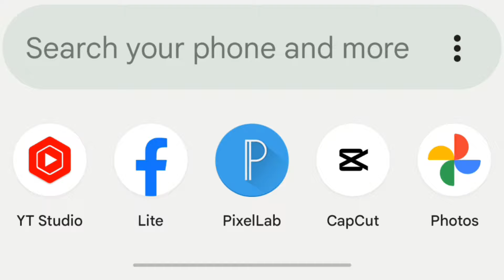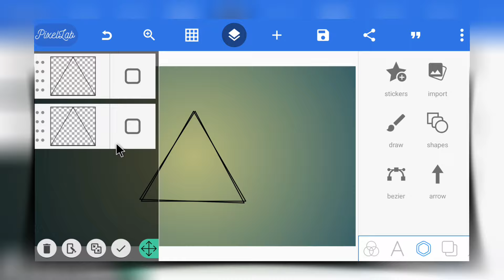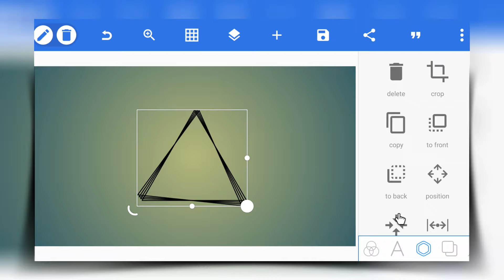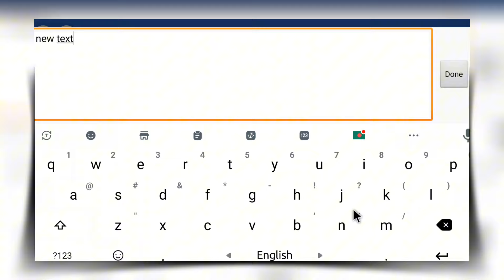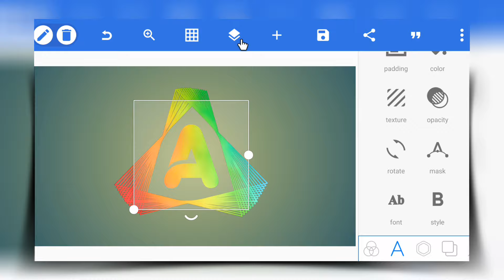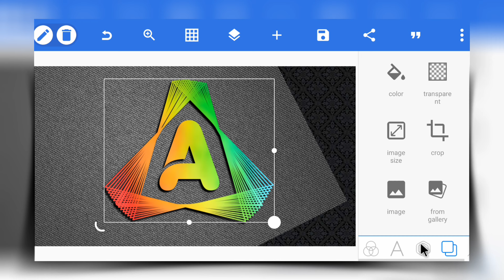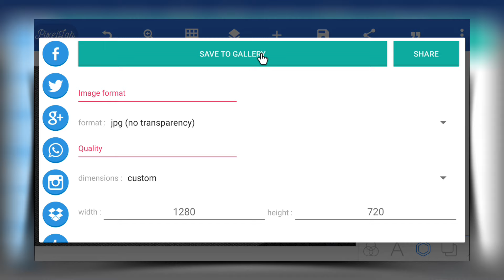Professional logo design with Pixellab | A letter logo design | Pixellab editing | 3d logo design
In this professional logo design tutorial I will explain how to make A letter logo design with pixellab a beautiful way. You can learn how to make professional logo design with pixellab. You can also learn how to make bengali styles name design by watching this pixellab logo design tutorial video. From this pixellab logo design tutorial video you can see how to design bangla stylish name with pixellab step by step. If you want to be a professional graphics designer then this 3d logo design tutorial is for you. By watching this video you can make natural logo design. All process of logo design has described in bengali language. You can get new ideas of logo designing from this video.
This video is very helpful for beginners who want to learn pixellab logo design. This logo design tutorial is easy to understand.